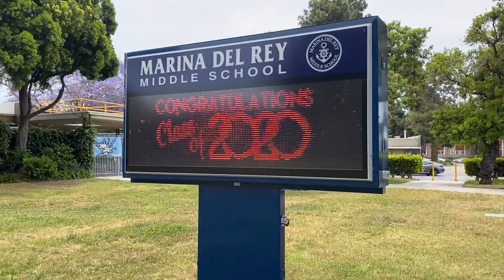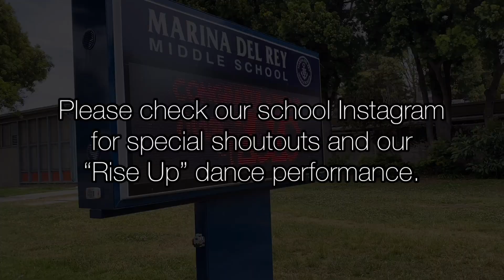MDR Class of 2020 Culmination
Marina Del Rey Middle School 2020 Culmination